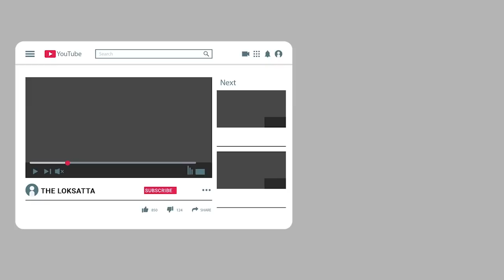Vadodara Rain : Bungalows worth crores is in danger of rain water and crocodile attack in vadodara